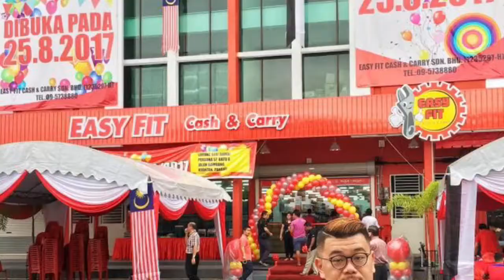Emcee Profile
Looking For An Emcee For Your Next Event? Look No Further